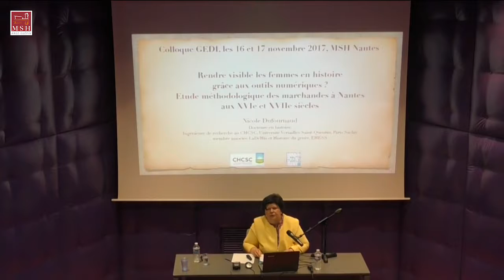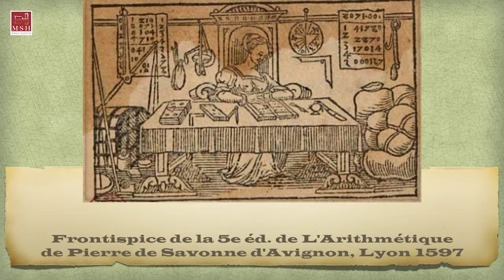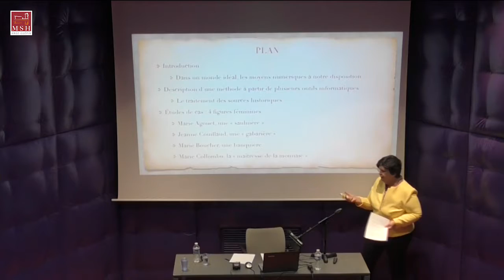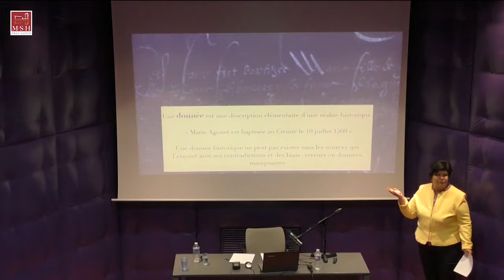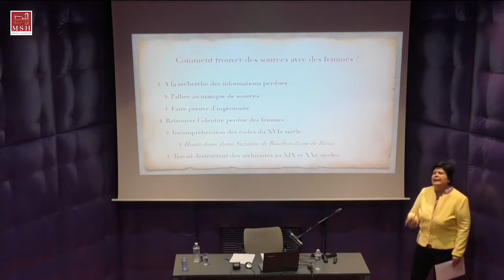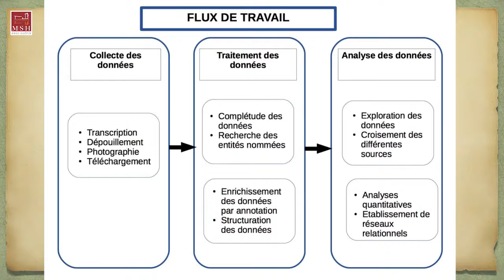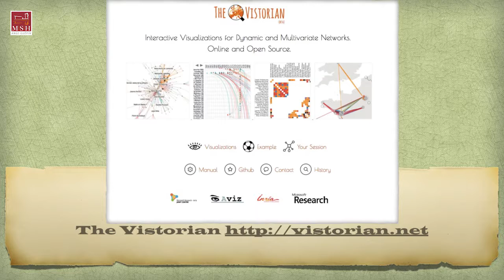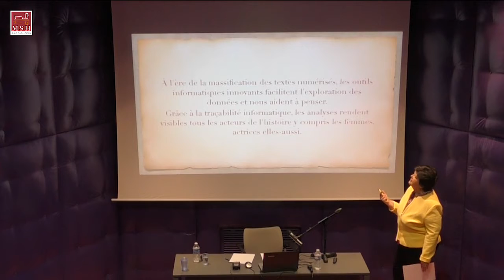Genre, égalité de droit et inégalités de fait. Discrimination indirecte et transversale 13/16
Colloque organisé les 16 et 17 novembre 2017 dans le cadre du projet Genre et discriminations sexistes et homophobes - GEDI.

Retrouvez toutes les informations concernant le projet sur le site de la MSH Ange-Guépin